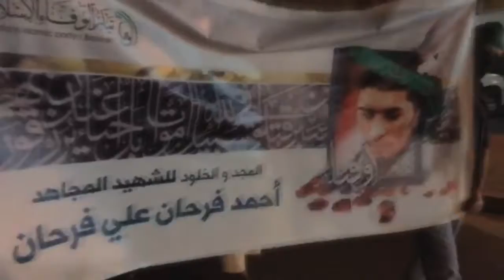مسيرة في سترة نخليداً لشهداء مجزرة سترة قبل 7 اعوام 15/3/2018